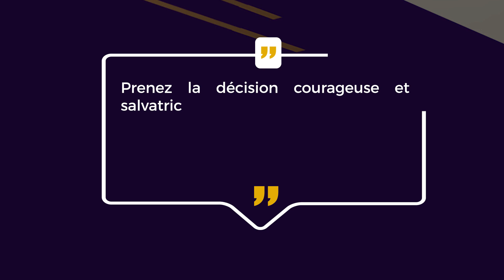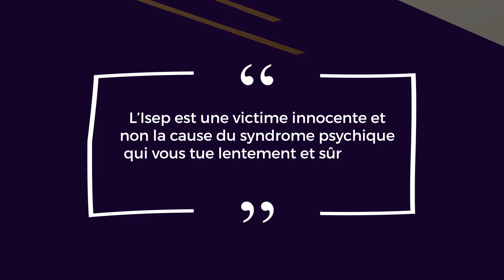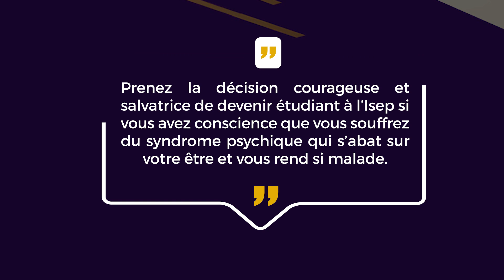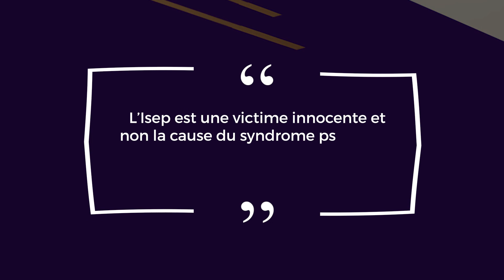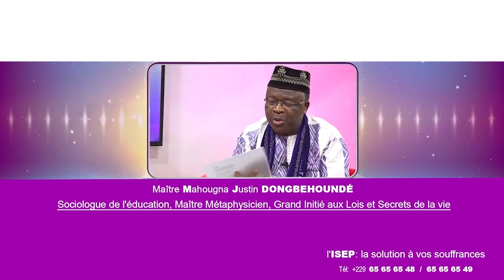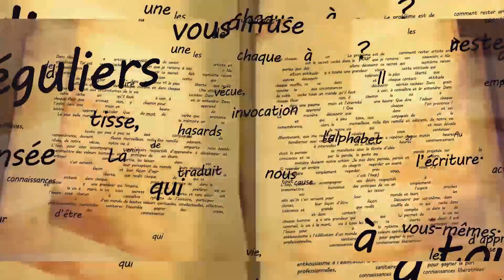LE MAITRE A DIT N°27 DU 04 07 2022 PRESENTÉ PAR MAÎTRE MAHOUGNA JUSTIN DONGBEHOUNDE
L'EMISSION  "MAITRE A DIT"  N°27  DU 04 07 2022 PRESENTÉE PAR  MAÎTRE  MAHOUGNA  JUSTIN DONGBEHOUNDE
BON VISIONNAGE